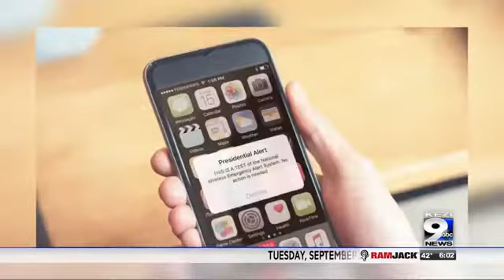Nationwide Wireless Emergency Testing Delayed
The alert has been postponed until -- October 3rd -- due to ongoing response efforts to hurricane Florence.